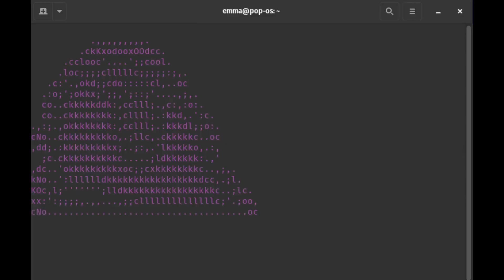System76 Adder WS -- AS SEEN ON THE INTERNET Infomercial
Is your laptop lacking in lickety-split? Spin up something special in the Adder WS, a gifted graphical great—now with NVIDIA RTX 50 series GPU options! AS SEEN ON THE INTERNET!

Set your projects in motion with the latest in modern computing speeds. Up to 12TB storage and 96GB DDR5 RAM. Featuring a 24-core Intel processor and NVIDIA RTX 5050 or 5060 graphics.
Great for:
Editing & Content Creation
Development
Gaming
AI & Machine Learning
3D Modeling and rendering
Scientific computing
Serious multitasking and virtualization

Ships with:
Pop!_OS 22.04 LTS or Ubuntu 24.04 LTS
Intel Core Ultra 9 275HX, up to 5.4 GHz - 36MB cache - 36 TOPS - 24 total cores
15.6" Matte FHD Display w/ GeForce RTX 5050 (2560 CUDA Cores)
15.6" Matte FHD Display w/ GeForce RTX 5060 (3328 CUDA Cores)
17.3" Matte FHD Display w/ GeForce RTX 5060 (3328 CUDA Cores)
17.3" Matte FHD Display w/ GeForce RTX 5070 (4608 CUDA Cores)
Up to 96GB dual-channel DDR5 @ 5600 MHz
3x M.2 PCIe Gen 4x4 SSD, Up to 12TB total
1x USB 3.2 Gen 2 (Type A), 1x USB 3.2 Gen 1 (Type A), 2x USB 3.2 Gen 2 (Type C)
Multitouch Touchpad, Multi-Color Backlit Chiclet US QWERTY Keyboard
Gigabit Ethernet, Wifi 7, Bluetooth 5
1x HDMI, 2x DisplayPort 2.1 over USB-C
Internal Speakers, 2-in-1 Audio Jack (Headphone / Microphone)
1.0M HD Camera
Kensington® Lock, (17”) Camera Privacy Shutter
4 cell Polymer battery pack 73WH
230W, AC-in 100-240V, 50-60Hz

Five facts about us:
-Desktops and keyboards handcrafted in the US
-Pop!_OS is free and collects zero user data
-Computers and keyboards ship to over 60 countries
-In-house support for the life of your hardware
-Advocate for Right to Repair, Linux, free and open source